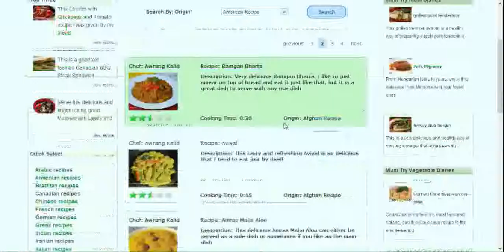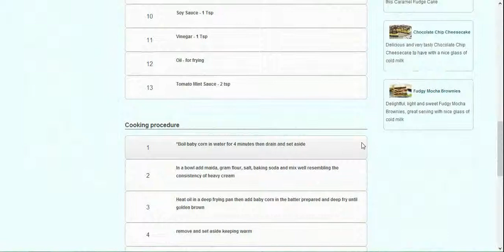Afghan recipe - Baby Corn Manchurian ( 2013 Afghan Music ) with Afghan Music